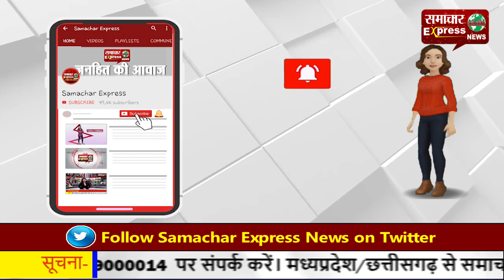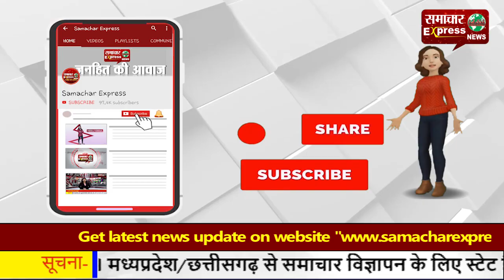किसानों के समर्थन में जेजेपी पार्टी के इंद्रजीत सिंह गोराया ने दिया इस्तीफा